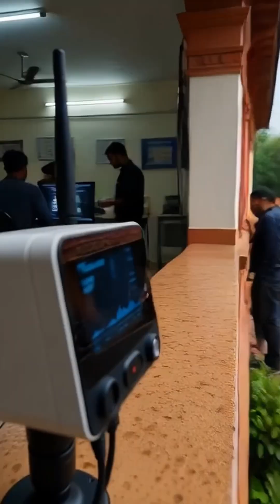India’s Flood Crisis Is Worse Than You Think 🌧️🚨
Urban flooding is no longer a future threat — it’s India’s daily reality.
Punjab lost 3.7 lakh acres of crops. Mumbai’s drains designed for 25 mm/hr now face 100+ mm storms.
Delhi, Bengaluru, Chennai… every city is one downpour away from disaster.
But there are solutions: Sponge Cities, SUDS, restored lakes, AI flood models, IoT sensors, digital twins — and smarter urban planning.
If we act now, India can avoid the billion-dollar losses that every major flood brings.
The next flood won’t wait. Will we?
📌 Topics Covered:
– Why Indian cities flood every year
– Outdated drainage systems
– Losses from Punjab floods
– Climate change impact
– Sponge cities
– Sustainable drainage systems (SUDS)
– Lake restoration (Jakkur example)
– AI + IoT flood prediction
– Digital twin cities

“Comment your city — does it flood every monsoon?”
“Share this with someone who blames only the rain.”